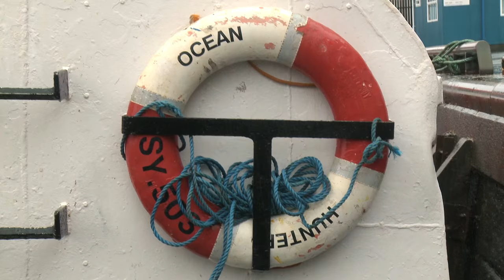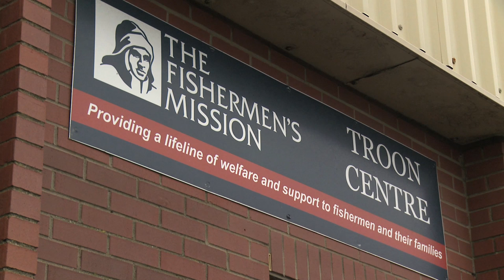The Fishermen's Mission: James, fisherman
Fisherman James tells how he became involved in sailing, the struggles and the dangers of life at sea.

The Fisherman’s Mission provides practical help and spiritual support to fishermen and their families in centres located around the UK coastal areas. A centre in Troon, Scotland was recently refurbished with a grant from Seafarers UK and other maritime charities.

Help Seafarers UK continue helping seafarers in need and their families - donate today